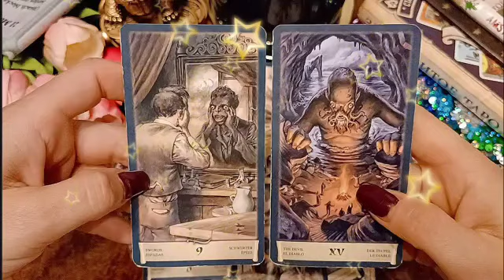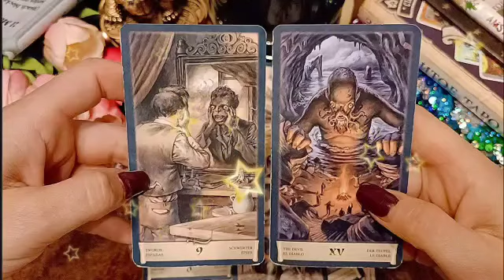برج الميزان من 1 إلى 7 شباط 2023 // شخص غني يطرق بابك قريبا خلال يومين😲استعد لهذا الفرح👌